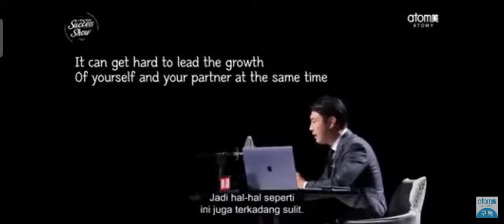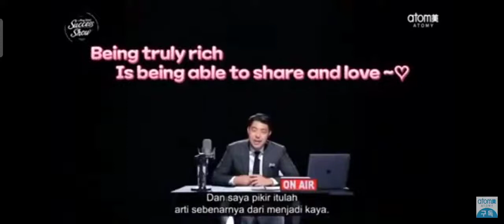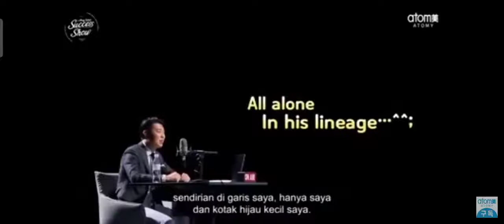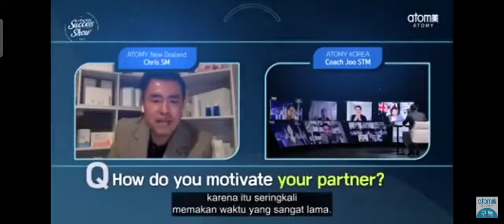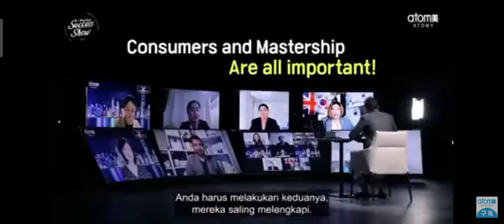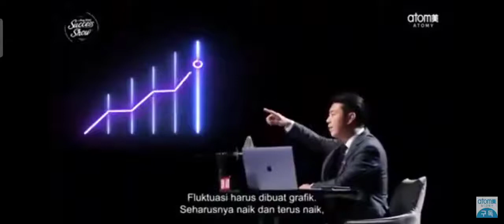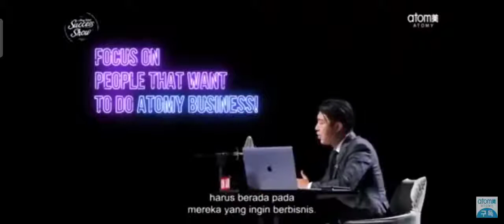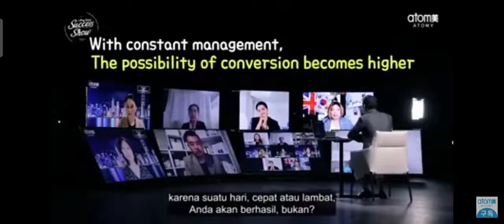Atomy World Success Show - On-Tact Talk with STM Park Joo Young (Bahasa sub)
There is nothing to lose to be a member and so much to gain by trying and experiencing Atomy products as well as enjoy members-only pricing on Atomy HemoHIM and other amazing Atomy products, you should try!

Source : Atomy Canada.